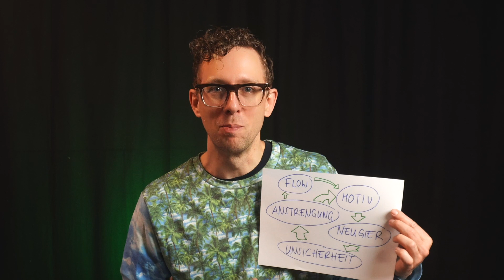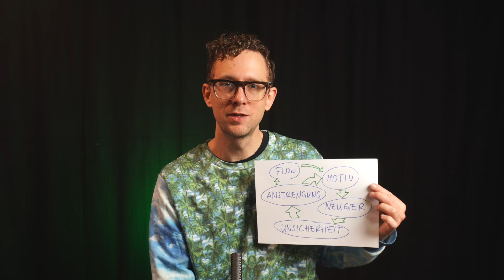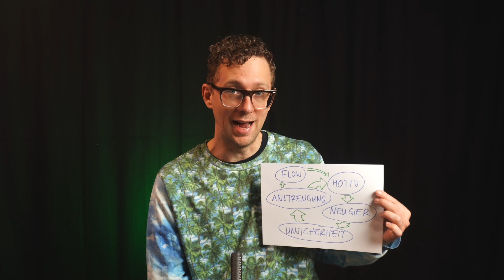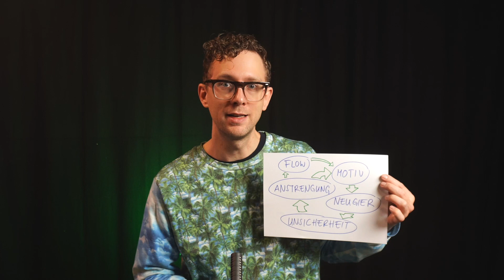Motivieren zur Musik – Teil 1 – Der Motivationszirkel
Wie motivieren wir unsere Schüler:innen im Instrumentalunterricht? Aus dem Buch "Motivieren zur Musik" von Nicolai Petrat.

Hast du Fragen oder Wünsche?

Du bist Saxofon Lehrer:in und möchtest deinen Unterricht auf ein neues Level heben? Komm in die Sax Teacher Mastermind!

⏰ Timecodes ⏰
00:00 Einleitung
00:53 Der Motivationszirkel
03:41 Weitere Kapitel: Gruppenunterricht, Elterndidaktik, Praxistipps
04:35 Supervision und Selbstreflexion